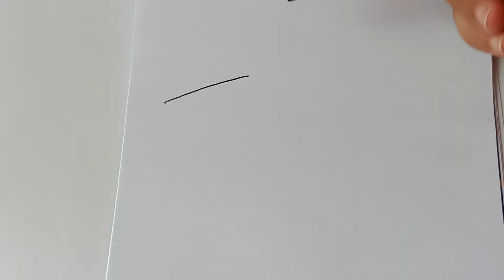رسم وتلوين للاطفال ،اسهل طريقه لرسم سمكه،رسم اطفال